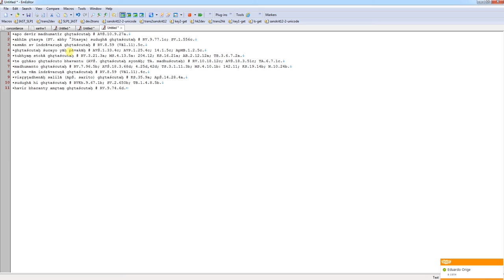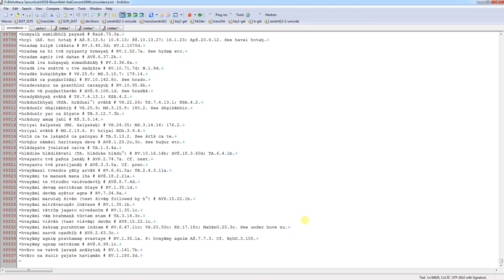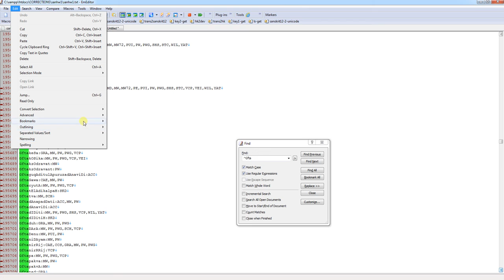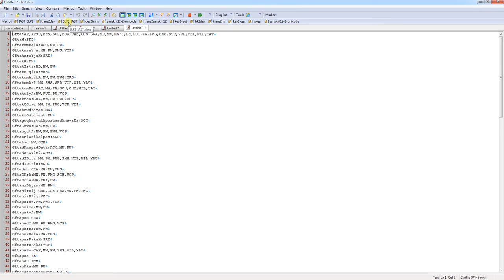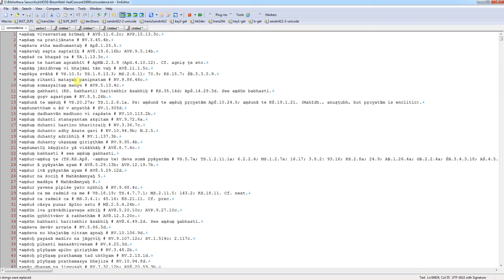Поиск ведийских фрагментов в файле Блумфильда